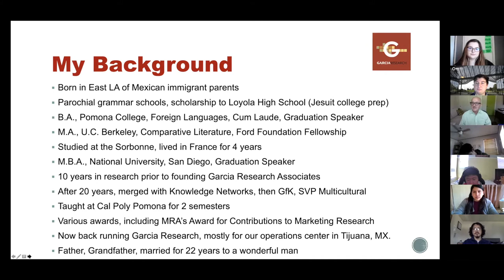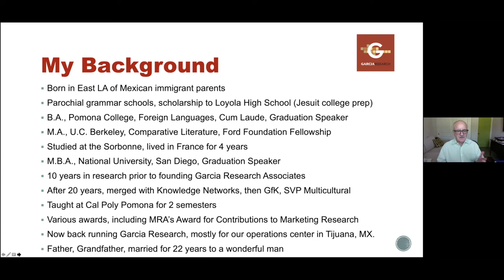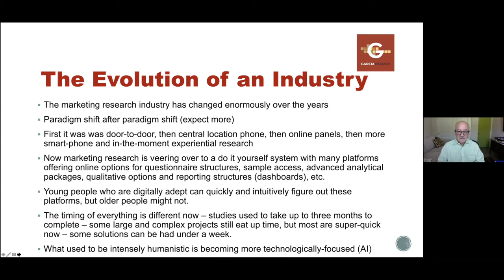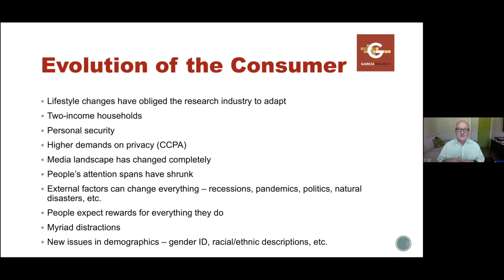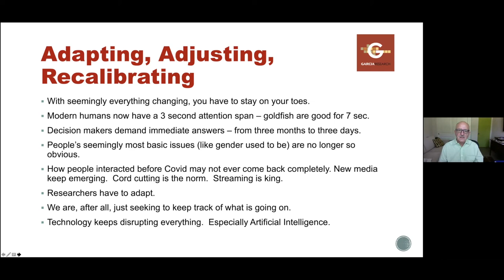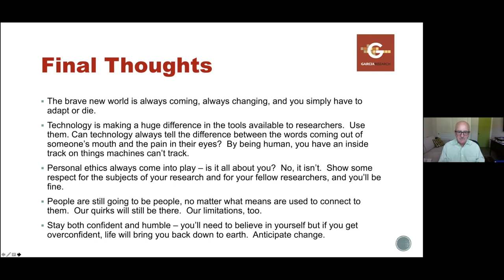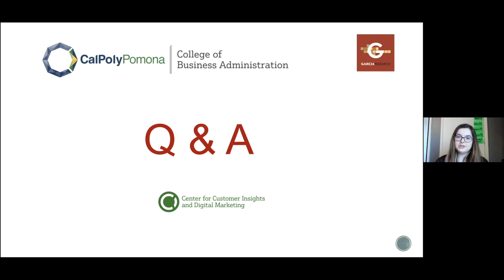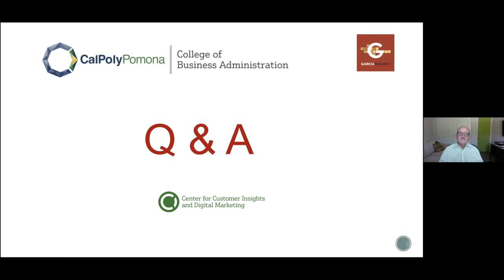Evolution in the Market Research Industry: Looking to the Future by Examining the Past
The Center for Customer Insights and Digital Marketing presents this workshop given by insights industry veteran Carlos Garcia. Garcia has had a very successful career in market research and currently serves as the Chief Operations Officer at Veracity Insight and owns Garcia Research which focuses on U.S. Hispanic consumer research. With over four decades of hands-on involvement within the marketing insights industry, he reflects on what has changed and what has remained constant within the insights profession. He also comments on what the future might hold for insights professionals by reflecting on the changing consumer and an industry that is adapting, adjusting, and recalibrating.

Timestamps:
0:00 - Introduction
8:50 - What was Research?
13:06 - Evolution of an Industry
24:38 - Evolution of the Consumer
31:25 - Integration of Qualitative and Quantitative Research
33:07 - Multiculturalism
36:21 - Adapting, Adjusting, and Recalibrating
37:28 - What Doesn’t Change
39:38 - Final thoughts
41:25 - Question and Answer

This workshop was prepared by the Center for Customer Insights and Digital Marketing at the College of Business Administration at California State Polytechnic University, Pomona.